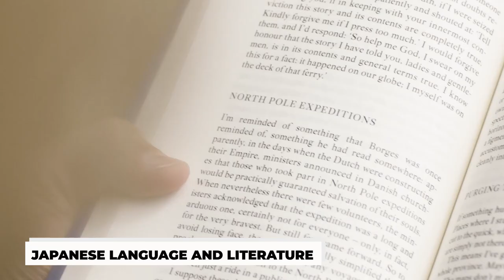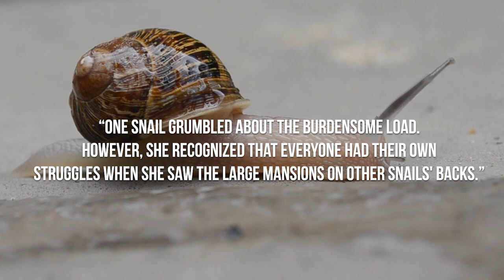Princess Nori Of Japan Gave Up Her TITLE And WEALTH for LOVE, What's With Them Now?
WELCOME TO BEST ROYAL AFFAIRS , THE CHANNEL WERE WE DIVE IN TO THE RICHEST AND WEILTHIEST LIFES OF THE ROYALS ON THE PLANET.

The japanese Princess Nori spent her entire life in the palace . She had dozens of maids serving her. She wasn't required to work for a living. Even the basics of grocery shopping were beyond her. Despite the envy of many, the Princess made the decision to give up luxury 18 years ago. Nori married a regular clerk . She had a deep passion for this man. She fled the palace and renounced her title because of this.
Welcome to best royal affairs . In today's video, we will see the love story of Princess Nori of Japan. How has her life turned out since then? How does she live now, and does she regret her choice? Let's get into it.

For those who don’t know who Princess Nori is, Sayako Kuroda , who was born on April 18, 1969, is the younger sister of the reigning Japanese emperor Naruhito and the youngest child and only daughter of Emperor emeritus akihitoのゲームを遊ぶチャンネル and empress emeritasario michiko . Prior to her marriage to Yoshiki Kuroda on November 15, 2005, Kuroda was known as "Norinomiya ," or "Princess Nori." She was required by the Imperial Household Law to give up her imperial title and leave the Japanese Imperial Family as a result of her marriage. Sayako was a genuine, sweet child who was born two weeks earlier than anticipated, according to her mother. She was rumored to appreciate the natural surroundings of Togu Palace, where her parents lived as the Crown Princely Couple. Her father referred to her as "Miss Don't Mind" later in life because of how lighthearted she always acted in life. Princess Sayako's experience with being constrained by her status as an Imperial Princess has also been discussed by Empress Michiko. The Princess has always had the support of her family, and it is said that the Palace staff went above and beyond to assist her when her parents were away.

About Best Royal Affairs
🎥 Videos about Royal family's around the world.
🎨 Written, voiced and produced by Best Royal Affairs